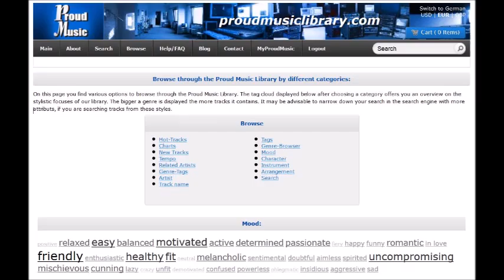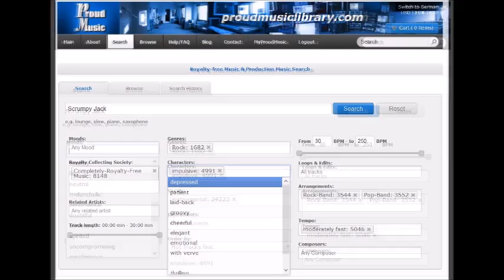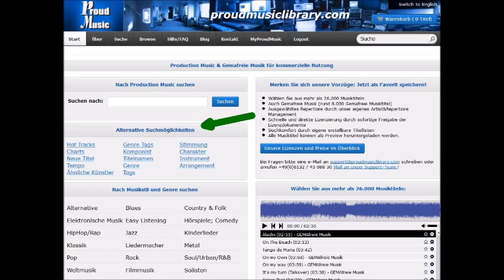forest temple by Oliver Scheffner - Royalty-free Music - licensable here: proudmusiclibrary.com